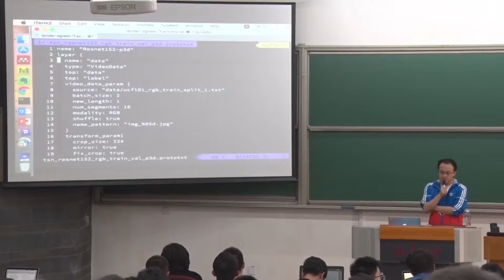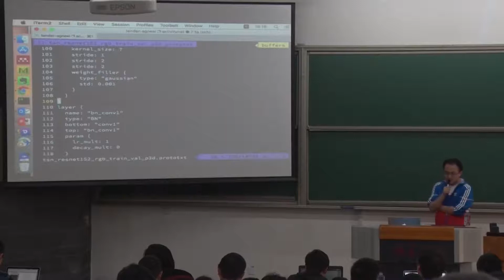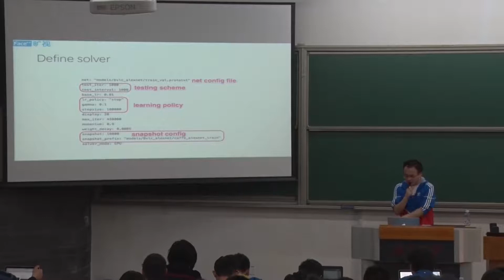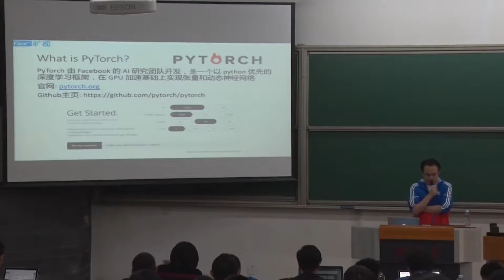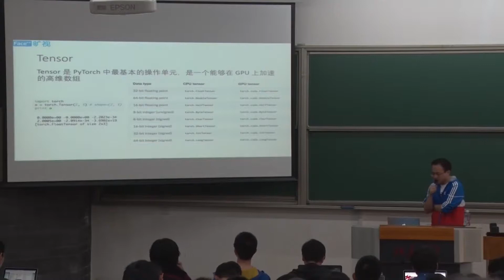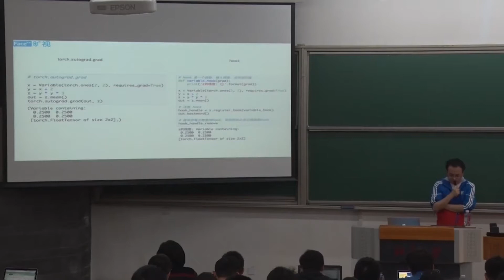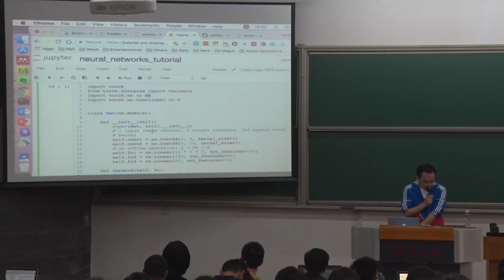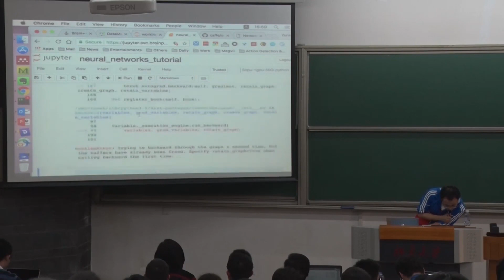应用数学基础-17